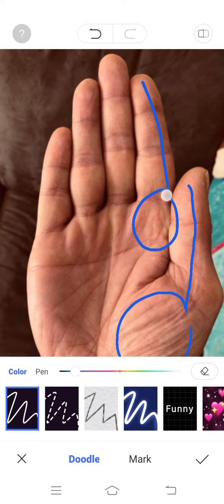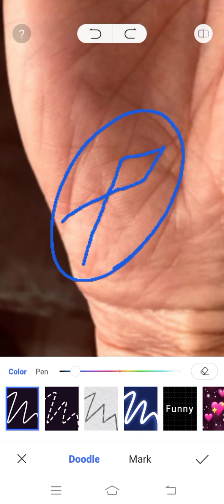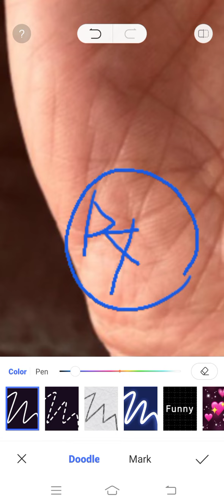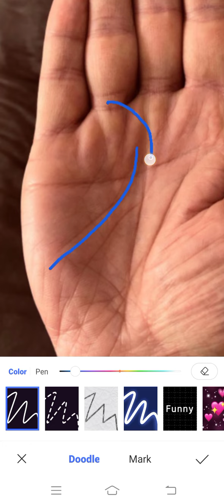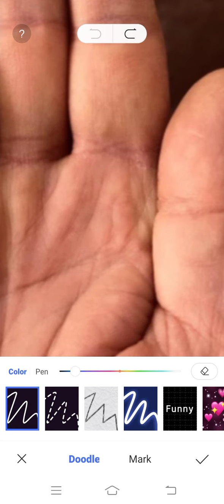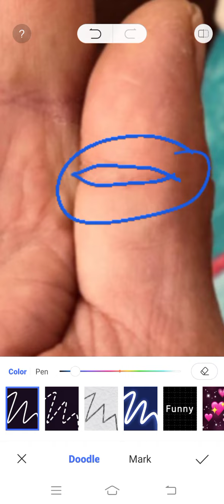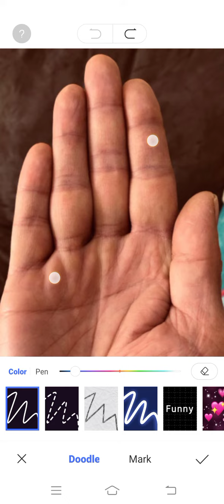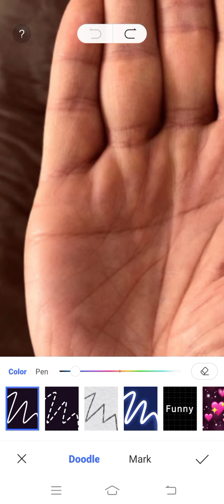चंद्रमा से प्रभावित हथेली ।।। Palmistry Astrology in Hindi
निम्न हथेली चंद्रमा से ज्यादा प्रभावित दिखाई देती नजर आ रही है